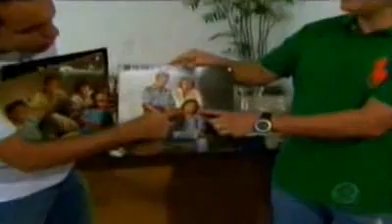GRUPO DOMINÓ,TRAJETÓRIA DO MARCELO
QUEM NÃO SE LEMBRA DESSE GRUPO DA DÉCADA DE 80,MARCELO, MARCOS, AFONSO E NIL JUNTOS ELES FORMAVAM O GRUPO DOMINÓ.